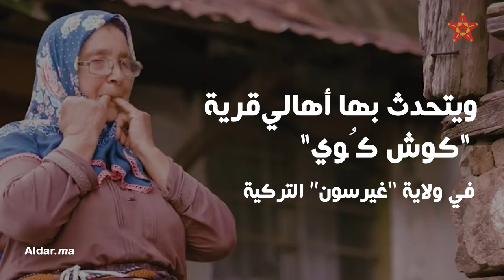ماذا تعرف عن لغتي ‘‘الصفير’’ و‘‘النقر’’؟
اعداد
جميلة اوتزنيت
مونتاج
عصام الدين مرهوج